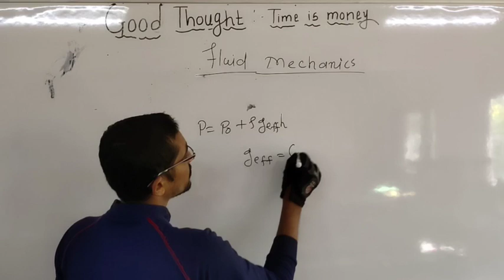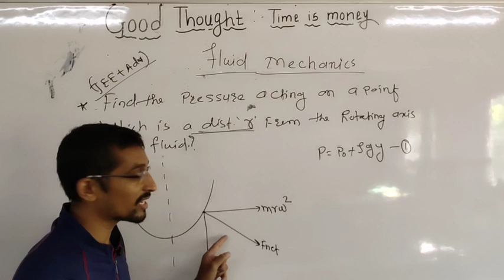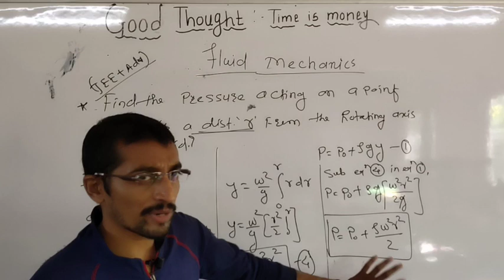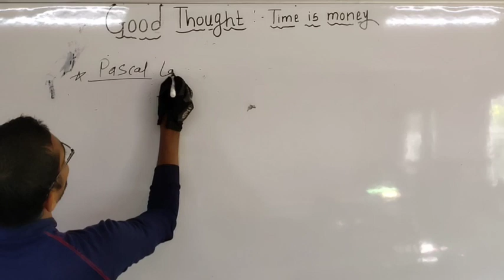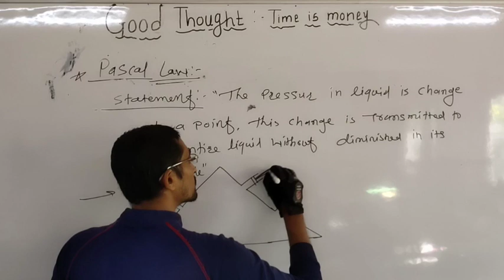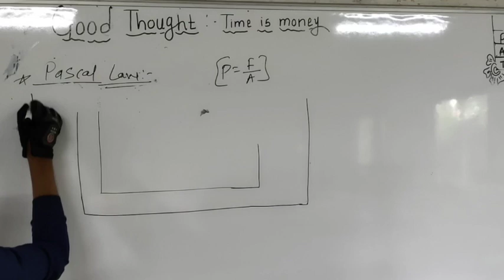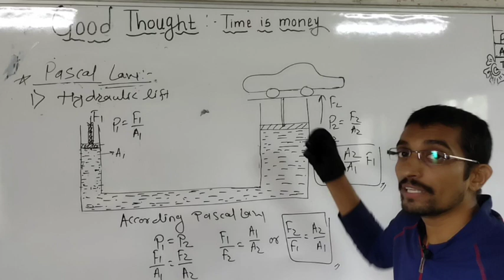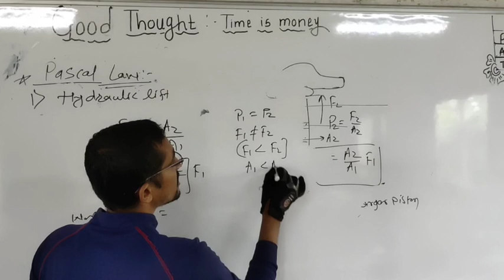Fluid Mechanics Lecture 5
Pascal Law and Its Application